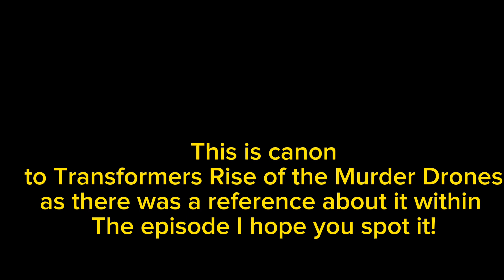MURDER DRONES - A NEW FRIEND!?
My friend Grimlock has his own OC! Serial Designation G so we made a video on it!

Friends in the video:
Me as N
@Grimlock-fh2tq as Serial Designation G
@jess_content124 as Uzi
@Emilylovesanime566 as J
@UrLittleDashie as V